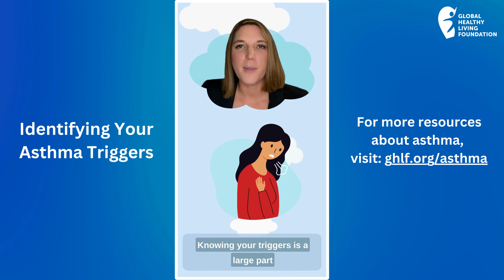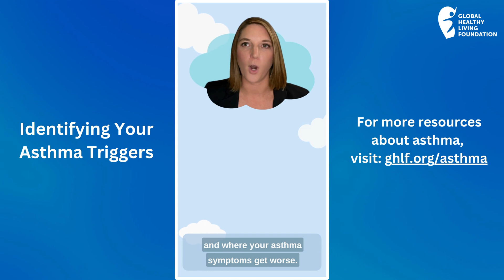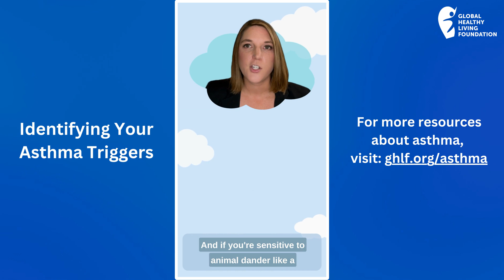Identifying Your Asthma Triggers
Asthma triggers and severity may vary from person to person, so it’s important to learn about your triggers and ways you and those around you can help you reduce your exposure. Here, Angela Degrassi, asthma patient advocate and Research Manager for Patient-Centered Research at GHLF shares how she learned about and navigates her triggers, and the impact that they’ve had on her asthma.

This video was made possible with support from Amgen.